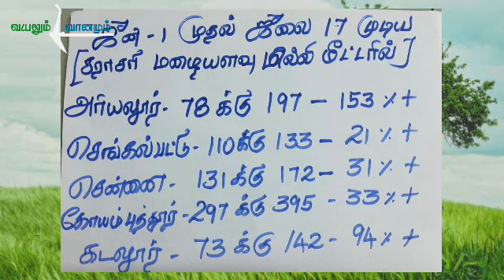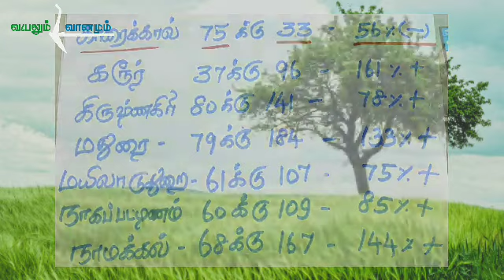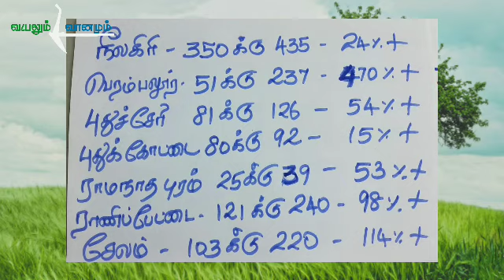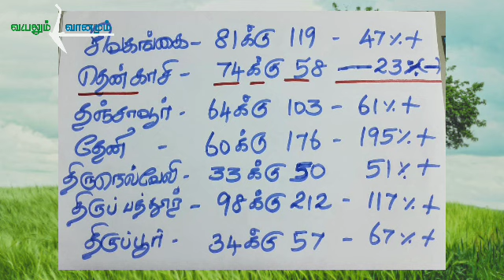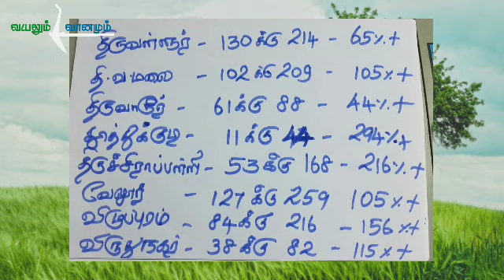17.7.2021- 8PM நிலவர வானிலை, சராசரி மழை. 17.7.2021-8PM Condition Weather & average rain.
இன்று மழை நகர்வு. இரவு வானிலை.
உங்களுக்கு சராசரி மழை பொழிவு எவ்வளவு?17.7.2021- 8PM நிலவர வானிலை, சராசரி மழை.
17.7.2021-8PM Condition Weather & average rain.